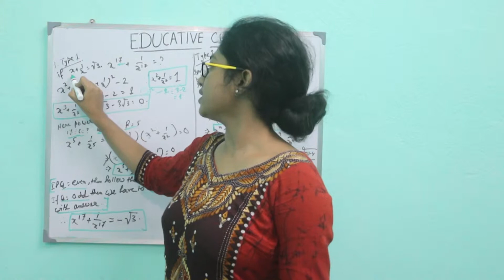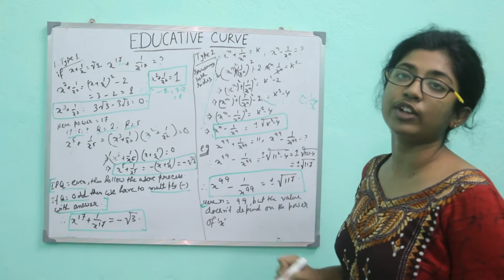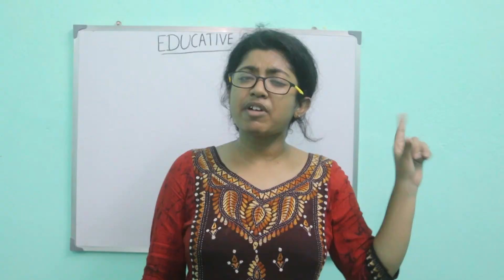Tricky method of Competitive Math | SSC,CGL,BANKING,WBCS | Tutorial | Dithi Ghosh | EP - 2(Bengali)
Some tricky method of Competitive Mathematics(Bengali version)
This one is effective for competitive exams like - SSC,CGL,Banking,WBCS etc

Teacher Dithi Ghosh
Cinematography - Ashif Iquebal
Editor - Mousumi Mondal
Production Support by Creazione Production